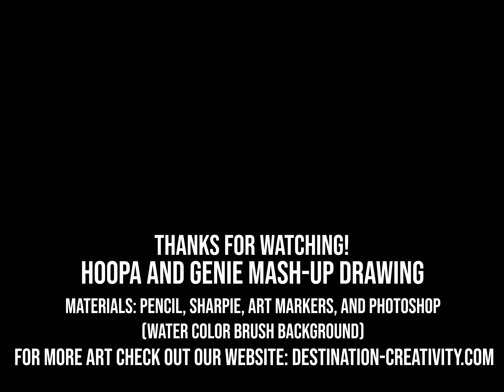Hoopa and Genie Mash-up Drawing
While babysitting, one of the boys I watch decided we should have a brainstorming session for more mash-up combinations. He wanted them to be with Pokemon and suggested we combine them with Disney characters. One idea we came up with was to combine Hoopa with the Genie from Aladdin. This is the resulting drawing created with art marker and a watercolor brush background I made in Photoshop.